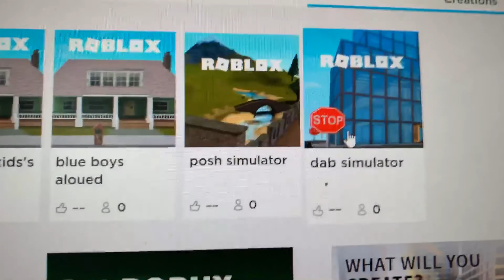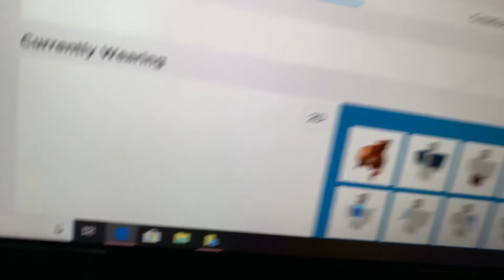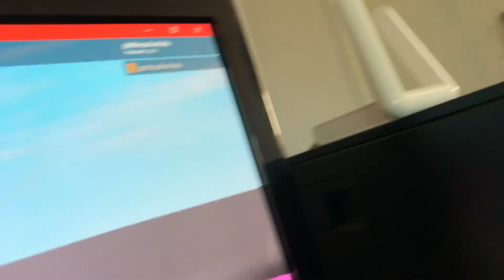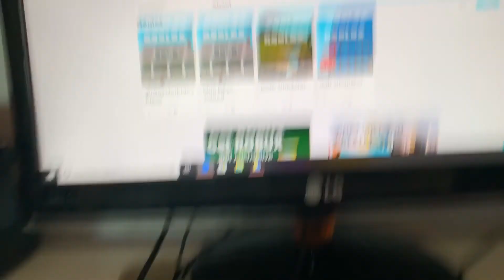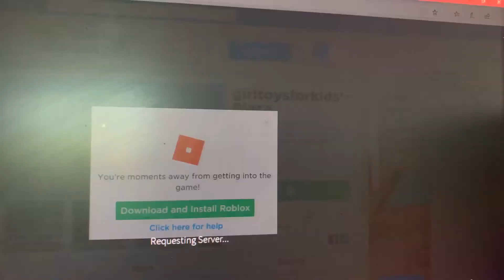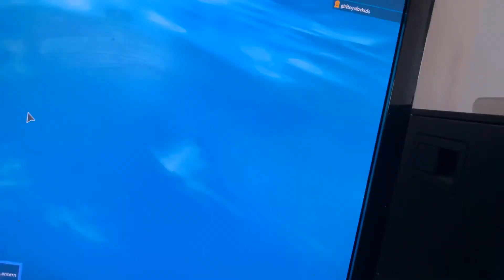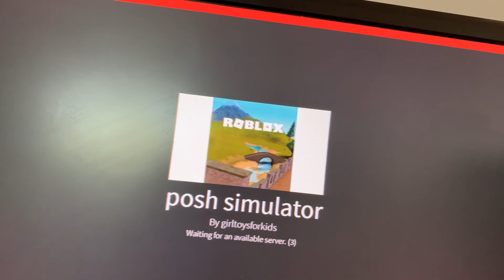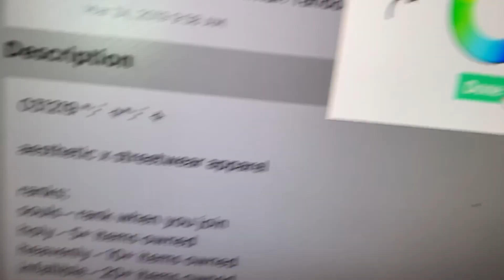All of my ROBLOX games